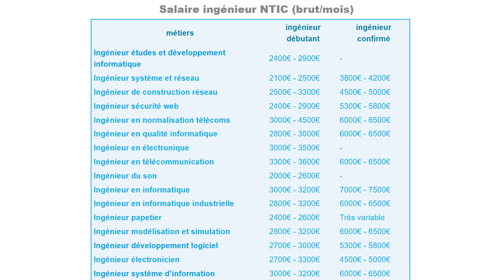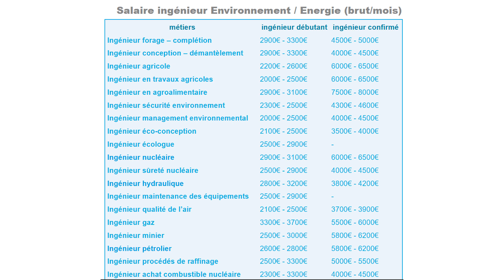PÉNURIE D'INGÉNIEURS ! → les salaires montent !